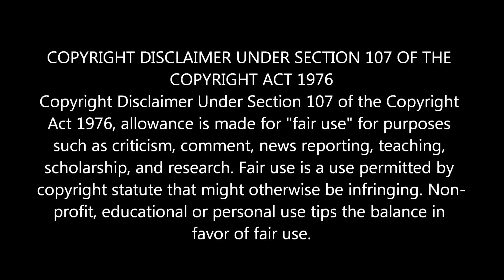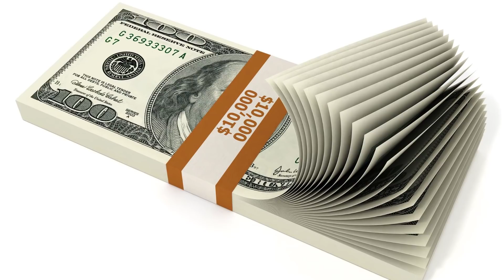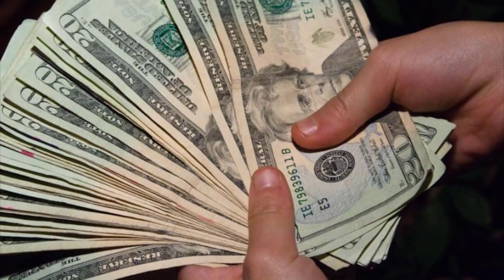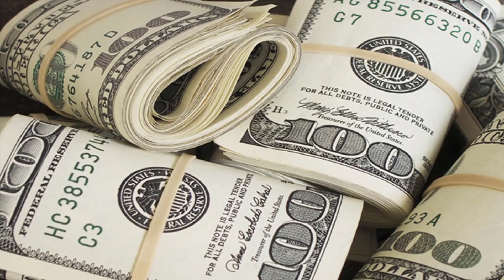பணத்தால் அழகாக மாறிய 7 Hollywood பிரபலங்கள்! | Crazy Talk